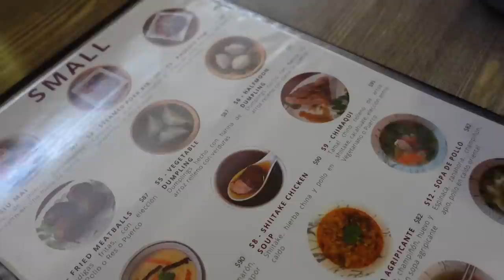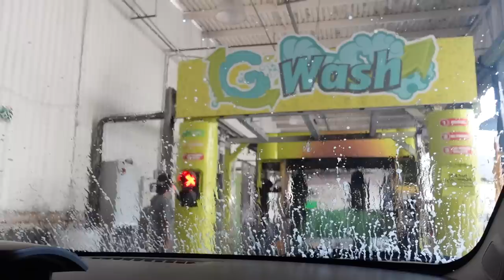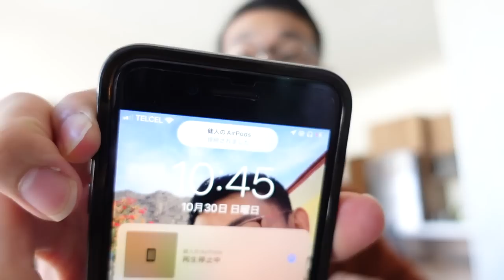😁 UN FIN DE SEMANA DE NUESTRA VIDA EN MÉXICO 🇲🇽 PAREJA INTERNACIONAL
En el video del día de hoy les compartimos nuestro fin de semana en pareja